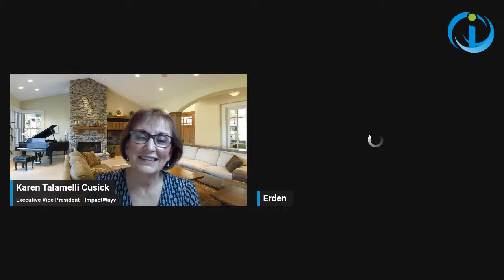Erden Eruç | Live From Currimao, Philippines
We've been following Erden Eruc's epic journey circling the planet by human power for over a year now. Join us as we catch up with him in the Philippines. Erden has been cycling from Legazpi to Currimao before embarking on the next leg of his journey.

In 2022, Erden completed his solo row across the Pacific!!! Erden  Eruç’s  primary drive has been to highlight the plastic pollution in the ocean and the impact of humanity on fellow creatures on this earth.